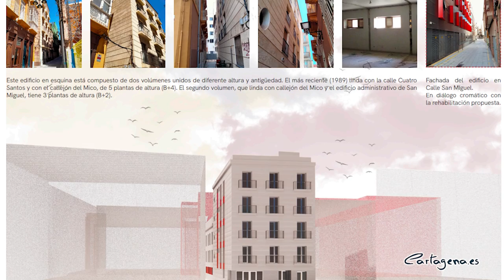El Ayuntamiento consigue 2 millones de euros de fondos europeos para remodelar el Peninsular...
El Ayuntamiento de Cartagena ha obtenido algo más de 2 millones de euros de fondos europeos para desarrollar una nueva sede para el tejido asociativo del municipio en el antiguo colegio San Francisco Javier de Los Barreros, y para la nueva dotación administrativa vinculada al edificio de San Miguel en el antiguo Hotel Peninsular. Así lo ha explicado la alcaldesa, Noelia Arroyo, este miércoles 26 de octubre.

El Consistorio había presentado ambos proyectos a la convocatoria de los fondos Next Generation, en el Programa de Impulso a la Rehabilitación de Edificios Públicos (Pirep), del Ministerio de Transportes, Movilidad y Agenda Urbana. De esta manera, el consistorio consigue más del 60% de financiación para desarrollar los proyectos planteados. Las propuestas han sido seleccionadas por conseguir una puntuación alta en calidad, solidez, enfoque integral, innovación, oportunidad y gobernanza.

La nueva dotación administrativa vinculada al edificio San Miguel en el antiguo Hotel Peninsular "podrá suplir las carencias que teníamos en otros edificios municipales y materializar la ampliación que necesitamos en Servicios Sociales, que actualmente trabajan en varias ubicaciones", ha destacado la alcaldesa.

PROYECTO HOTEL DE ASOCIACIONES

El Hotel de Asociaciones, que estará ubicado en el antiguo colegio San Francisco Javier de Los Barreros, servirá para albergar al tejido asociativo de Cartagena. Este proyecto es "un compromiso que desde el gobierno municipal teníamos con el tejido asociativo del municipio",  ha señalado la alcaldesa.

En esta línea, Arroyo ha recordado que el proyecto dará respuesta a las necesidades de estos colectivos, ya que "algunos han crecido y se han quedado con esas carencias de espacio".

Ambas iniciativas nacen de la Agenda Urbana del municipio, Cartagena 5.0, y la Nueva Bauhaus para hacer edificios municipales más accesibles, con mínimo impacto al medioambiente y energéticamente eficientes, ya que se reducirá el 30% del consumo de energía primaria no renovable.